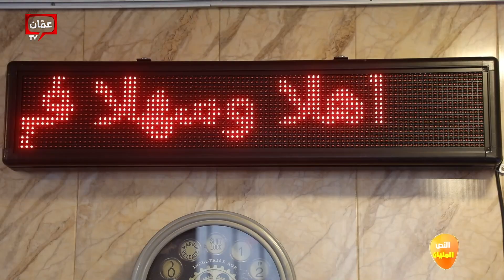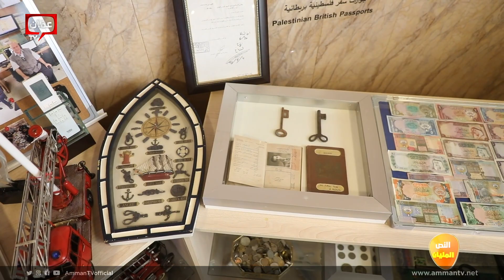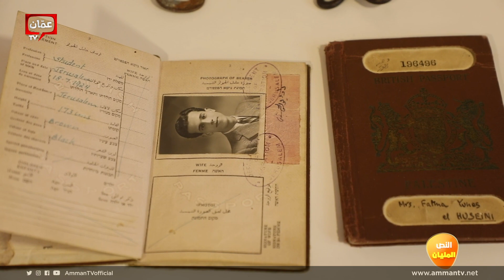غيث الرقاد يزور بيت الابداع في عجلون وينقل لنا تفاصيل المكان - النص المليان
مهندس البرمجيات وشبكات الاتصال طارق القحف دفعه اهتمامه بالتراث والتاريخ إلى خوض تحديات جديدة في مجال الطاقة المتجددة والمستدامة بعد عمله في قوة الإطفاء العام في الكويت لأكثر من عشرين عام، قرر العودة إلى بلاده وتحويل منزله في عجلون إلى مركز إبداعي يحمل اسم "بيت الإبداع"، حيث يجسد روح التطوير والابتكار حيث جسد طارق في بيت الابداع فكرة ربط الأدوات التراثية بتقنيات الطاقة المتجددة، حيث وضع أدوات تراثية عربية وأوروبية في سياق جديد، مثل الراديوهات العتيقة وآلات تشغيل الأسطوانات الموسيقية، بتقنيات حديثة لتوليد الطاقة الكهربائية. يحتوي المنزل أيضًا على تجهيزات تساعد في توليد الطاقة من خلال الماء، ويشمل مشروعًا فريدًا لتجربة الطيران الافتراض.